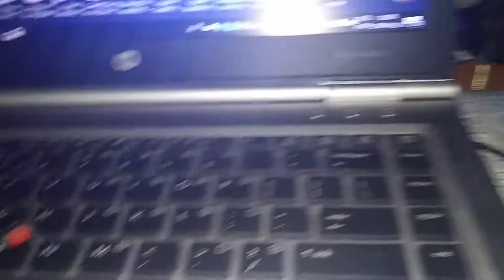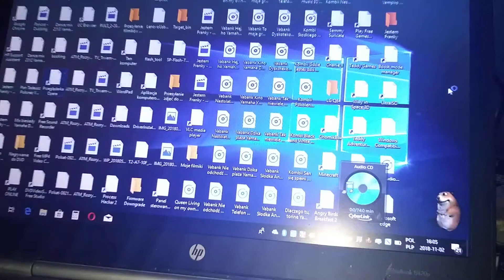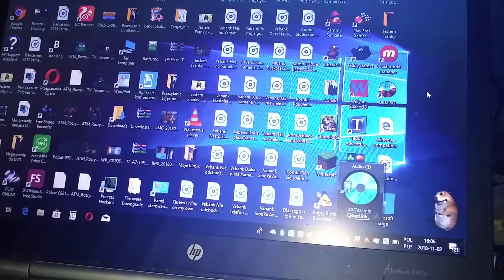Recenzja myszy Titanum TM102K (po naprawie)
Witam! W tym odcinku poraz drugi zaprezentuję mysz Titanum TM102K (po naprawie). Zmieniałem pokrętło na patyk cienki i zrobiłem dziurkę nożem. Dobra, podłączam myszkę do laptopa. Sprawdzam, czy działa. I działa! Dobra, to na dzisiaj wszystko. Dzięki za oglądanie i pozdrawiam. Cześć i do zobaczenia!